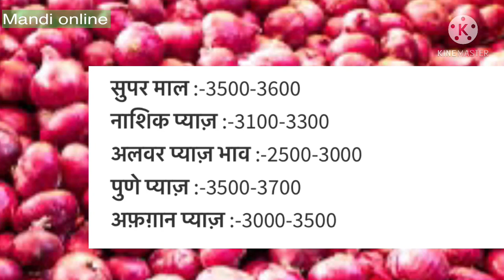Azadpur mandi bhav 8 february 2021| Delhi Azadpur mandi rate | Azadpur mandi pyaj bhav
Azadpur mandi aalu bhav
Azadpur mandi pyaj bhav
Delhi azadpur onion market